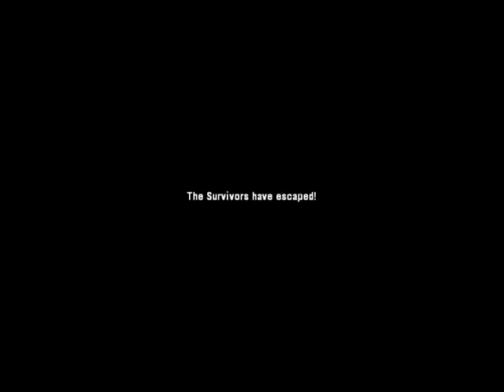Let's Play Left 4 Dead (Silent Hill Map) 16 - One Ending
This map has four endings. This... Is just one.